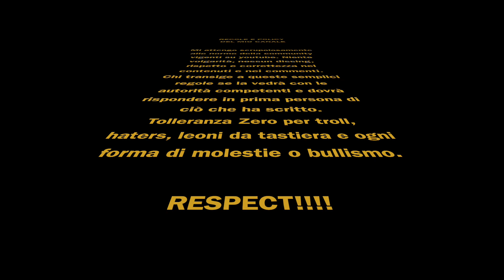FERENCVAROS - JUVENTUS PAGELLE